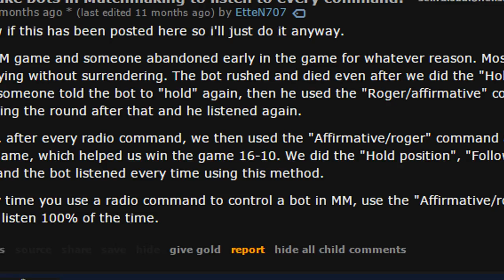The Best Way to Give Orders to Bots in CS:GO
The biggest problem with bots in MM is them just rushing mid like little idiots. Is there anything we can do to snap some sense in them, like the affirmative rumor going around?

0:00 Introduction
0:16 Control Group + Teamwork
1:02 Hold + Affirmative Test
1:26 Hold + Shoot
1:33 Spamming Hold
2:04 Conclusion